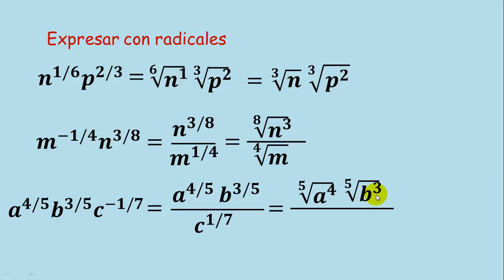Expresar con radicales (quitar exponente fraccionario, y negativo) Ejemplos 2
En este video veremos cómo quitar los exponentes fraccionarios positivos y negativos para expresar con radicales, y como juntar ciertas raices, en forma muy fácil.